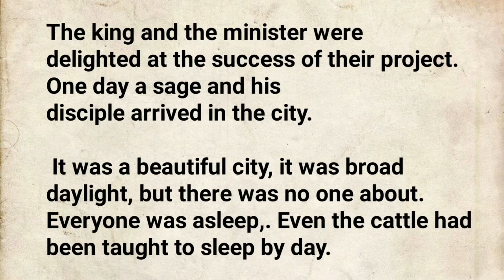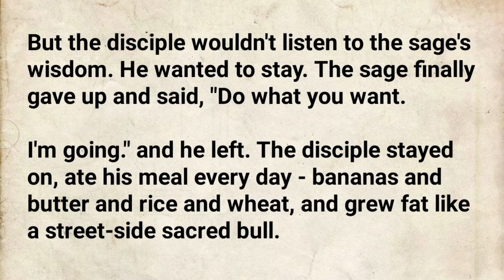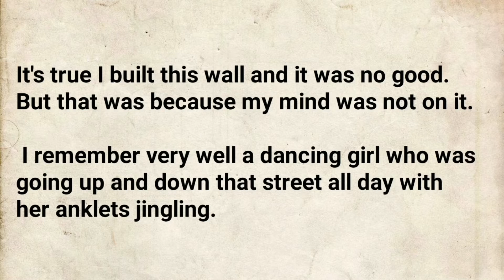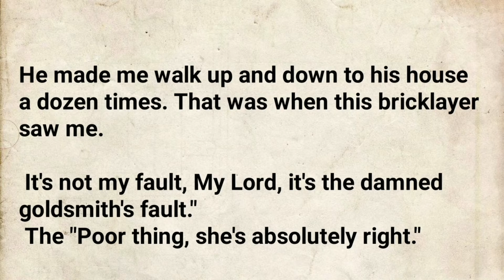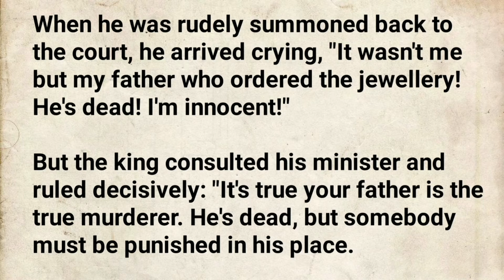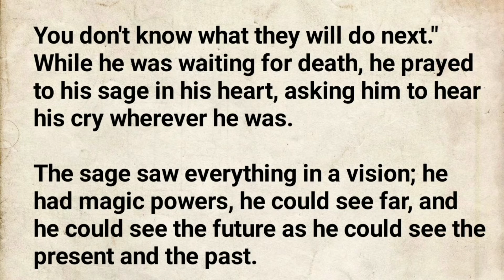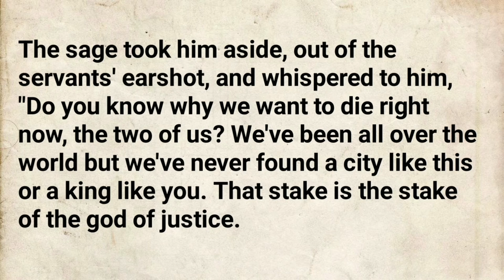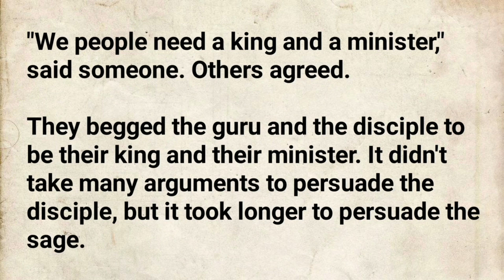Develop Your English 🙌| In the Kingdom of Fools | Basic | Listen And Learn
Before the king could order the execution, the poor bricklayer
pleaded, “Please listen to me before you give your orders. It’s true
I built this wall and it was no good. But that was because my
mind was not on it. I remember very well a dancing girl who was
going up and down that street all day with her anklets jingling,
and I couldn’t keep my eyes or my mind on the wall I was building.
You must get that dancing girl. I know where she lives.”